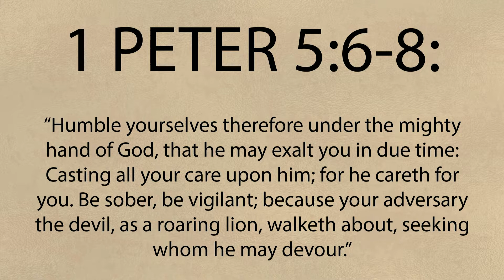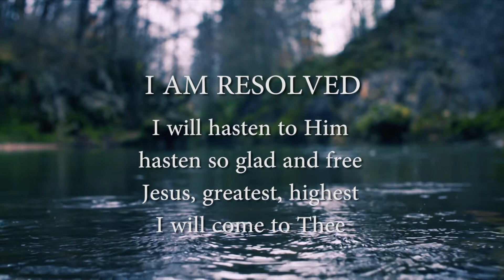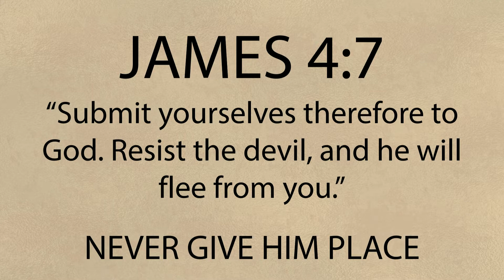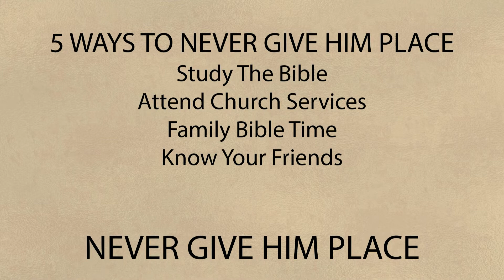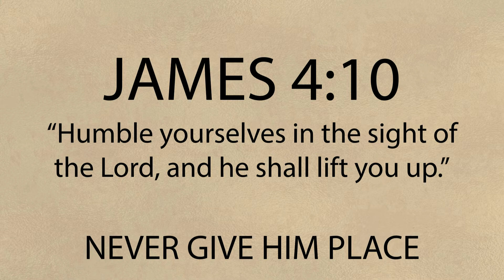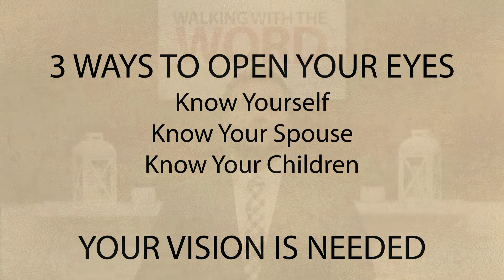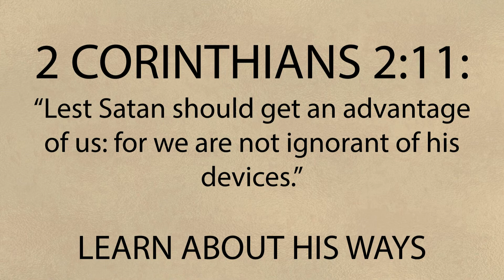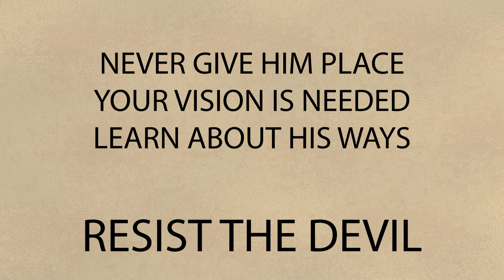Resist The Devil